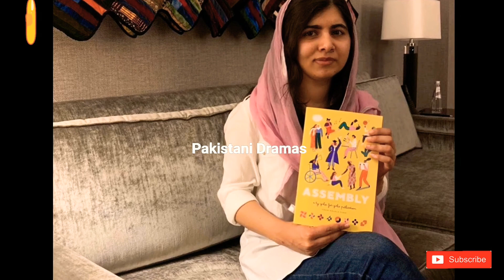Malala Yousafzai Complete Graduation from Oxford University